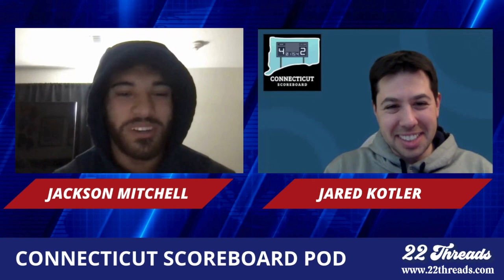Wrapping Up the UConn Football Season with Jackson Mitchell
Jackson Mitchell joins us for his final episode as a Husky. We wrap the football season, talk the highs and lows, look back at his UConn career, and more.